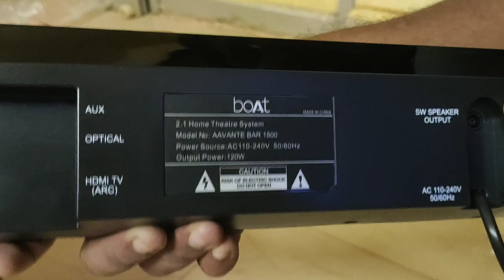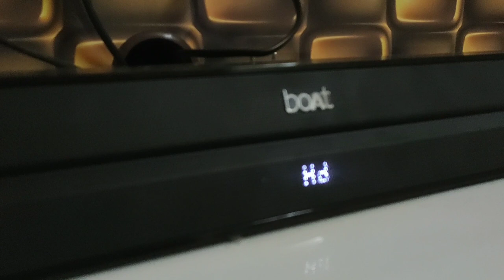Turn your Home as a Theatre with this Soundbar | Tamil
Boat Avante Sounbar 1500 120W RMS Unboxing and Sound Test - Tamil

HDMI ARC Cable which I'm using